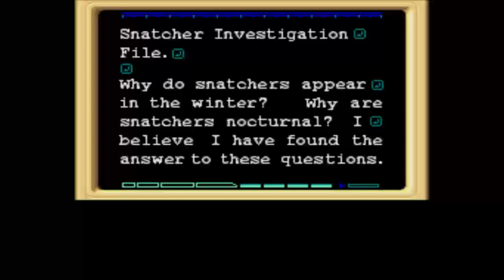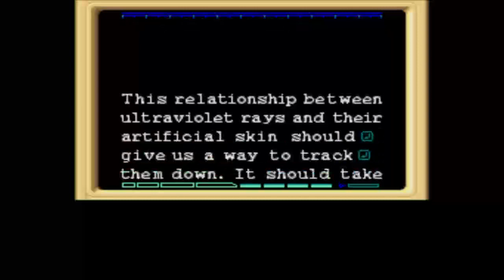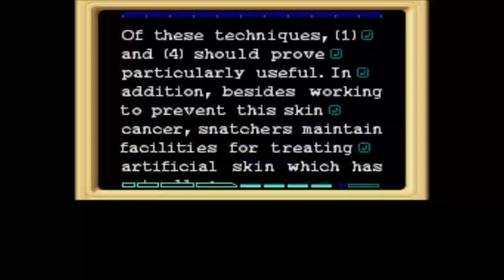Jared Stumbles Through Snatcher! Part 6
This is my playthrough of Snatcher on the Sega CD. Enjoy!